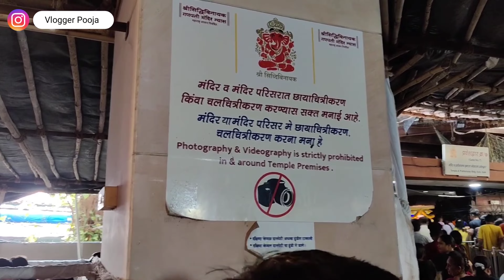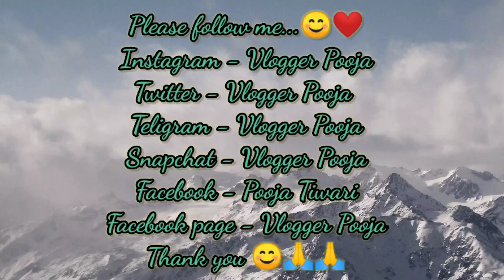मुंबई का सबसे रहस्यमई मंदिर 😱 | Siddhivinayak Temple Mumbai Vlog | Vlogger Pooja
Location - 2R8J+P4J, SK Bole Marg, Prabhadevi, Mumbai, Maharashtra 400028

3. Twitter -
t=S56M87WuTjYYIZ8eiuRHFg&s=09